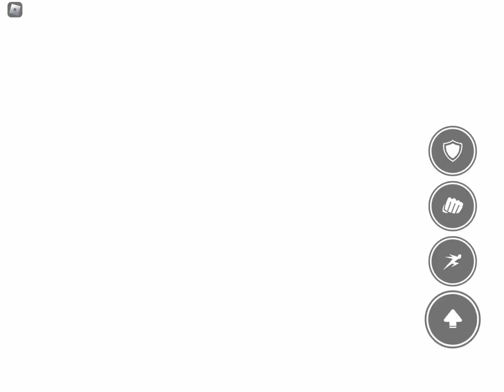Strongest battle ground. me playing